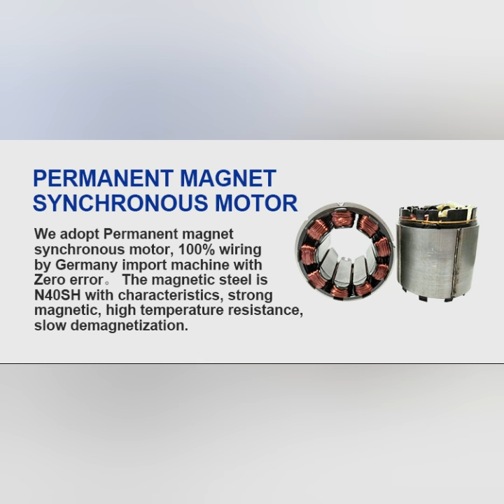SSC-Solar Aerator-Feili Pump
New product of Solar aerator, covering area range is 666-8000m3